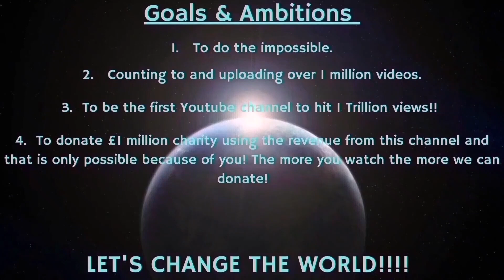Counting to ONE MILLION!!, This is Number 85,099